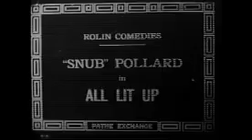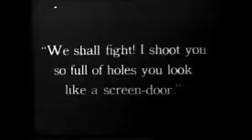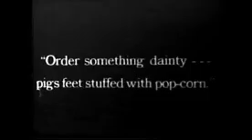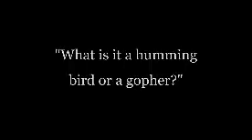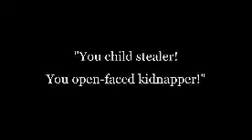1920: All Lit Up ('Snub" Pollard, Marie Mosquini & Ernest Morrison)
ALL LIT UP.
Snub is a park dandy, chasing butterflies and flirting with the girls. His adventures take him to a restaurant, where he gets into numerous difficulties and he finally winds up in jail.

CAST.
'Snub' Pollard / The Dandy
Marie Mosquini / The Girl
Ernest Morrison / The Kid
Eddie Boland / The Drunk
Noah Young / The Husband
Sammy Brooks

CREDITS.
Director: Fred C. Newmeyer
Producer: Hal Roach

DETAILS.
Country: USA
Release Date: February 1, 1920
Production Company: Rolin Film